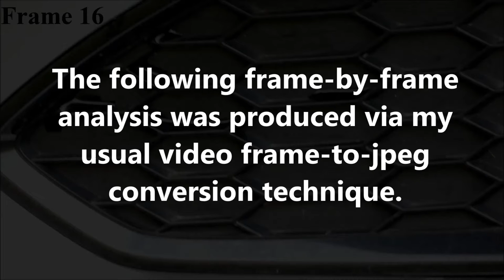Unexplained Phenomenon: December 19th 2019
This video clip reveals yet another example of bizarre activity.  The ambiguous nature of this phenomenon has been made obvious through the use of optical zoom & frame-by-frame analysis.  The original video was shot in 1080p, at a rate of 29.97 frames-per-second (NTSC).   That video was directly converted to jpeg format.